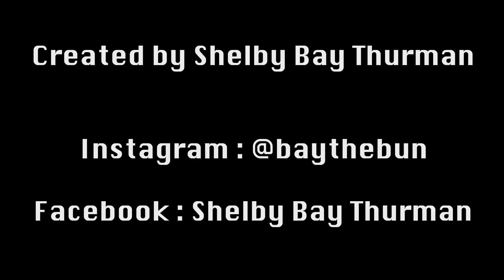Speed Drawing: Graphite Portrait; " The Fighter " Part 2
Total time for portrait : +20 hours
This video shows : 6 hours